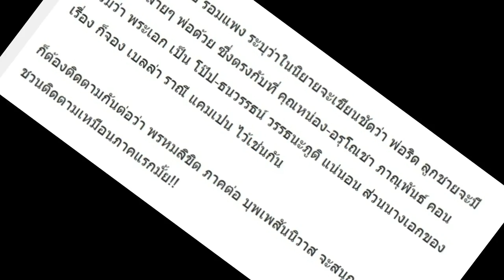จับตาพรหมลิขิต!! “โป๊ป-เบลล่า” จะสนุกเท่า “บุพเพสันนิวาส” มั้ย?